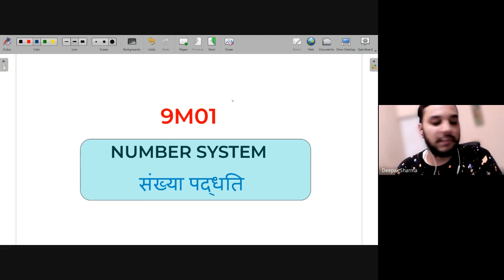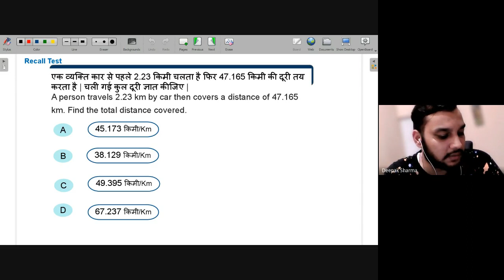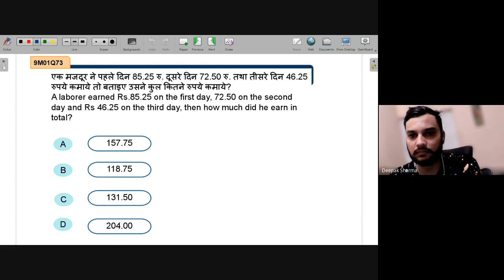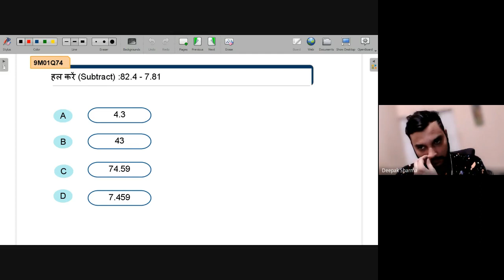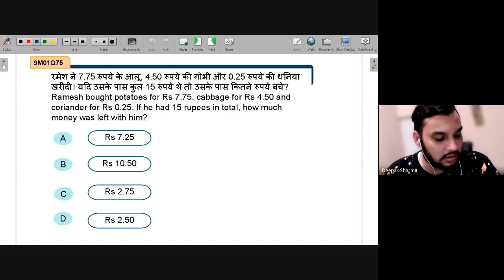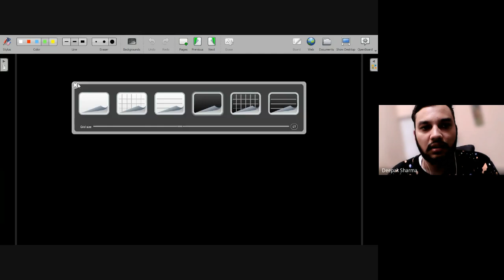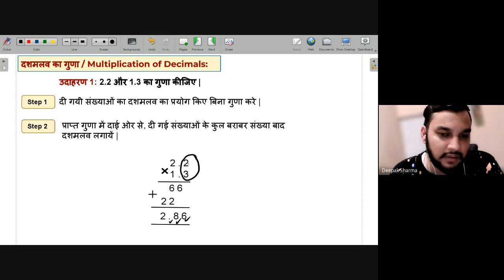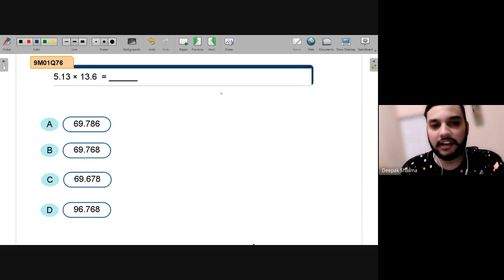OPERATIONS ON DECIMAL | NEEV 2022 Math Live Class | 6th July. 2022